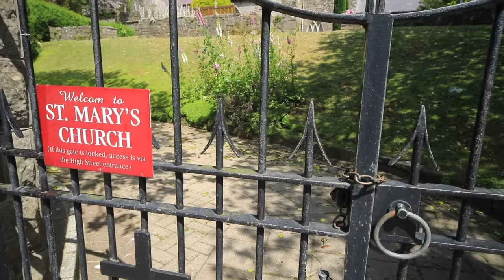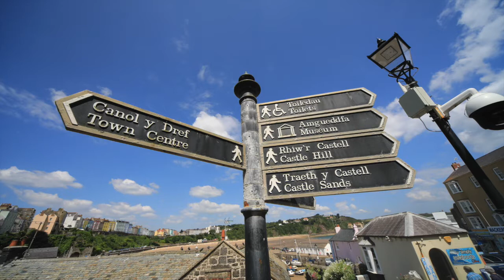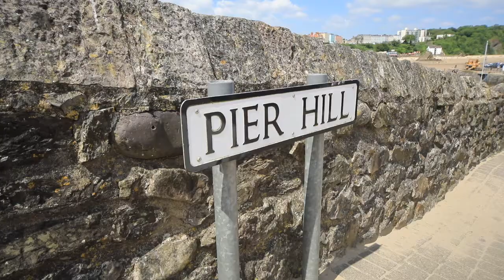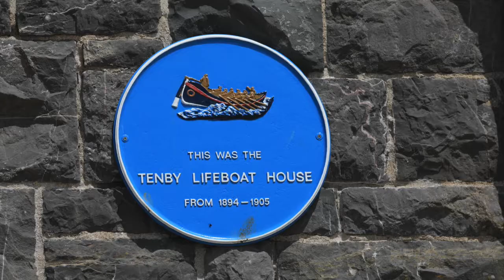Tenby video and photos from my walk today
had a change of camera today and used my canon 5d4 for video and photos